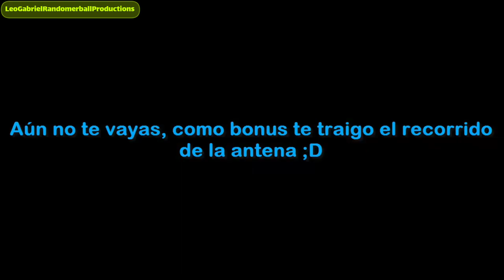CABLEBUS L1 Indios Verdes—Cuautepec | RECORRIDO COMPLETO [REMASTERIZADO 1080P60] (ANTIGUO—RESUBIDO)